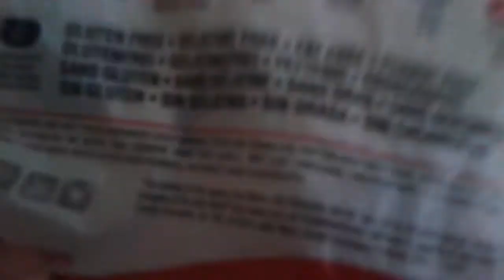Adventbox 24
Nur noch 1 Tag !